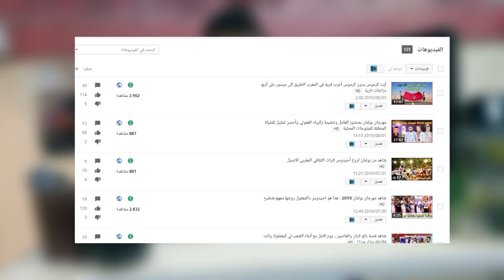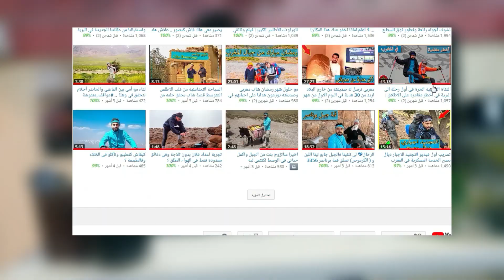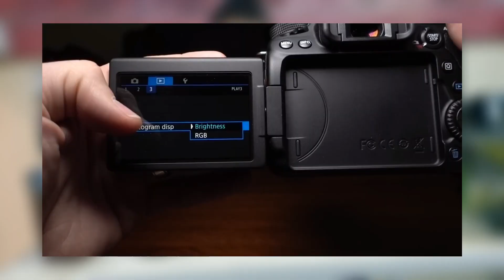اخيرا الدرع الفضي من اليوتوب .. واشتريت كاميرا الحلم عند أي يتوبر ؟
شكرا لك على وقتك ووجودك في حياتي.  قم بتفعّيل الجرس ( 🔔 ) لكي تصلك الفيديوهات الجديدة.

من أجل الاعلان والتواصل:
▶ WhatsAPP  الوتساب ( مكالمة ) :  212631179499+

شكرا على تفاعلكم ودعمكم ، احبكم في الله ..